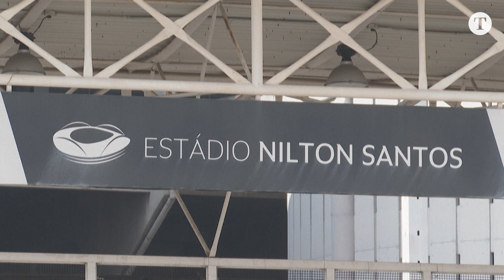Taylor Swift: Após 7 dias de silêncio, empresa fala sobre morte da fã Ana Clara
O CEO da empresa que organiza a turnê de Taylor Swift no Brasil pediu desculpas depois que uma fã morreu em uma onda de calor durante o show da estrela pop no Rio de Janeiro. Os organizadores enfrentaram críticas após fãs relatarem que foram proibidos de entrar no estádio Nilton Santos com garrafas de água, apesar da sensação térmica que bateu 59ºC, no show de sexta-feira.